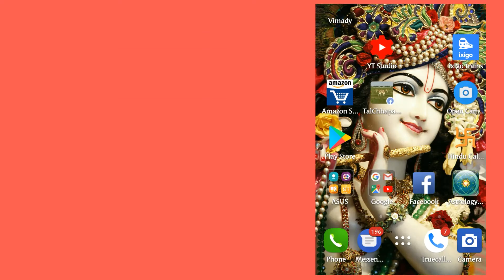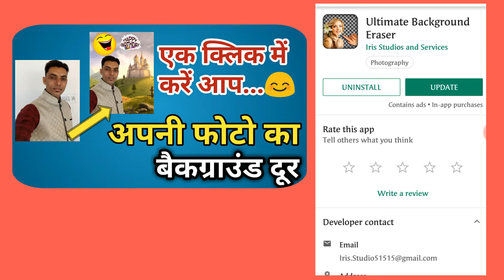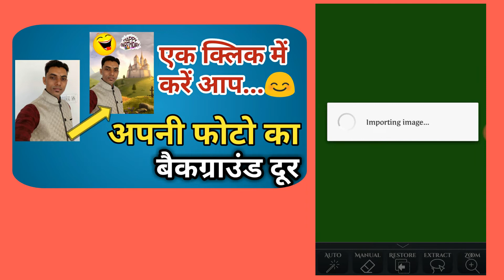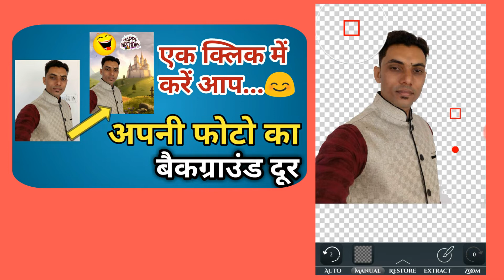HOW to change photo background in 5 seconds ,आप भी करके देखें//💐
अपनी फोटो का बैकग्राउंड चैंज करें 5 सेकेंड में।